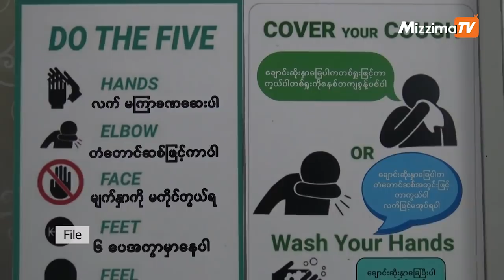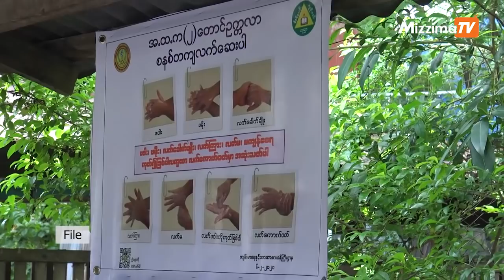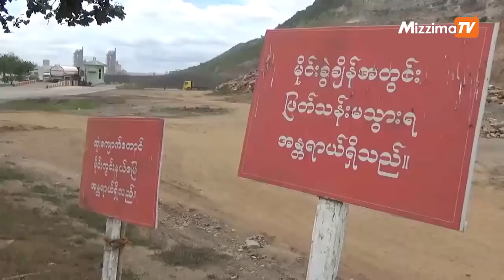Mizzima TV Updates ( 25.08.2020 )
ပြည်တွင်းသတင်း

- ရခိုင်မှာ အင်တာနက်နှေးလို့ ဒေသခံတွေ၊ ကျန်းမာရေးဝန်ထမ်းတွေ ဘယ်လိုအခက်အခဲ ရှိနေလဲ

- အခြေခံပညာထက်တန်းကျောင်းပေါင်း ၈၀၀ ကျော်ထပ်မံ ဖွင့်လှစ်

- ကျောက်ဆည်မှာ ကျောက်မှုန့်တွေကြောင့် သီးနှံတွေ ပျက်စီးနေ

- ပါတီစွဲမရှိဘဲ လူထုအသံလွှတ်တော်ထဲရောက်အောင်တင်ပြပေးမယ့် တသီးပုဂ္ဂလတွေကို မဲပေးဖို့လိုဟုဆို

နိုင်ငံတကာသတင်း

- အမေရိကန်ပင်လယ်ကွေ့ကမ်းရိုးတန်းကို ဟာရီကိန်းမုန်တိုင်းနှစ်လုံး ဝင်ရောက်မည်

- ကပ်ရောဂါကာလအတွင်း မသန်စွမ်းတွေရဲ့ အခက်အခဲတွေကို ပြသလိုက်တဲ့ ထိုင်း နားမကြားအလှမယ်ပြိုင်ပွဲ